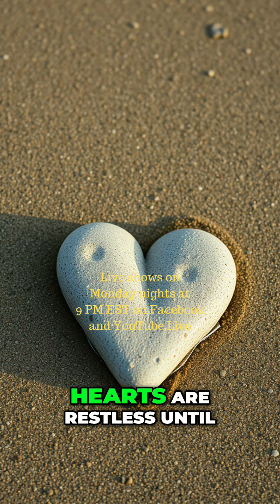Finding Wholeness Amid Spiritual Struggles and Hidden Lives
James and Zonterius discuss his newly released book, Stuck on the Couch, which chronicles life after his divorce. Join James on a profound journey through inner conflict and spiritual exploration. This video uncovers the personal battles we face while seeking wholeness and integrity. Discover the challenges of navigating past environments and the quest for a complete self amid life's struggles.